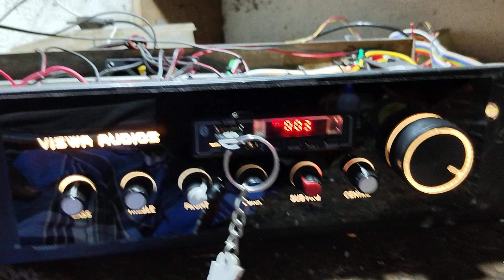REWORK BUS 🚌 AMPLIFIER USING VISWA AUDIO'S PROLOGIC BOARD'S (2)